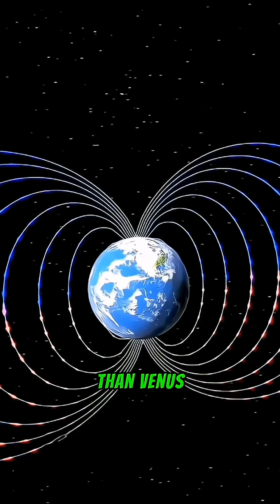What if Earth suddenly stopped rotating#catastrophes